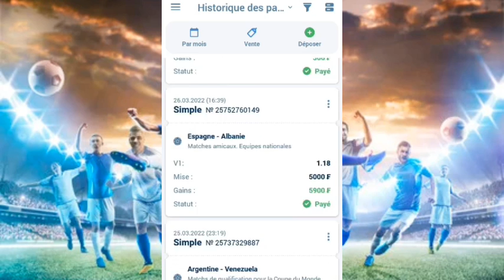1xbet Astuce Incroyable pour gagner 100% sur 1xbet dans hockey sur glace .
Dans cette vidéo je vais vous montrer une astuce pour gagner 100% sur 1xbet dans hockey sur glace . Bon visionnage